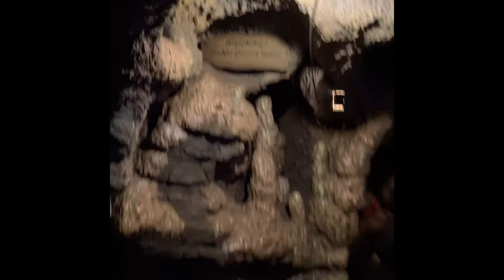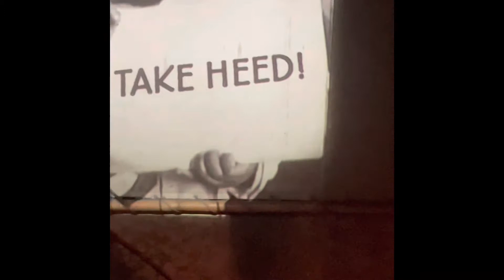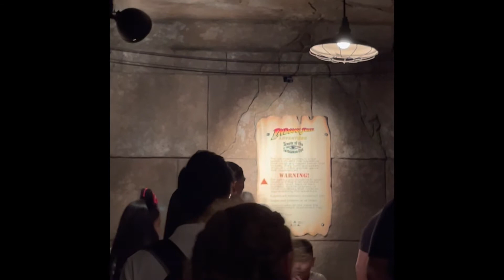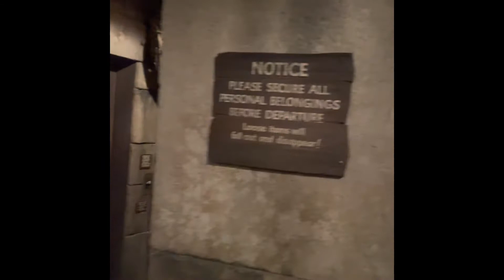Disneyland Anaheim Indiana Jones Adventure full ride (dark and bumpy) with the full line 09/13/2022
Disneyland Anaheim Indiana Jones Adventure full ride (dark and bumpy) with the full line September 13 2022